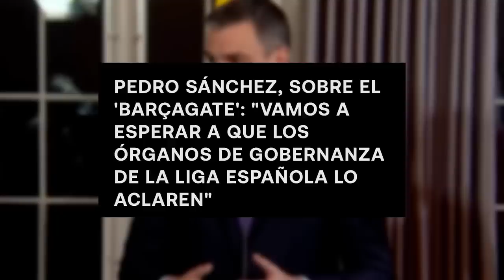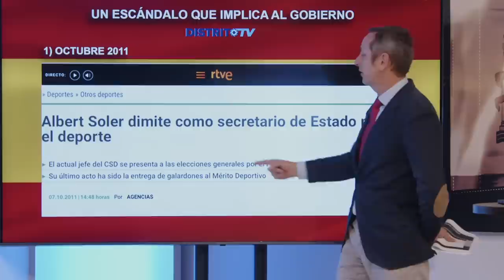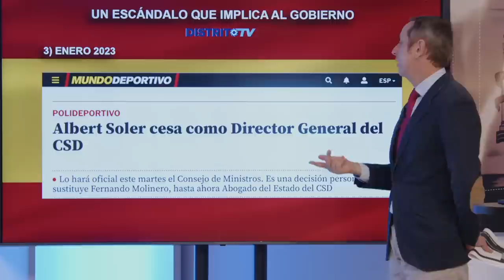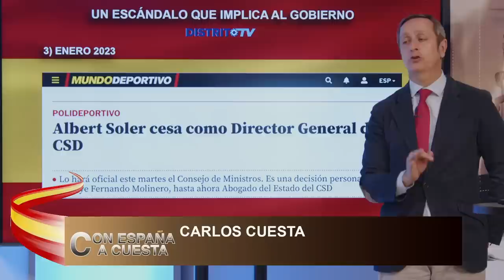💥BESTIAL💥 CARLOS CUESTA desvela que miembro del 💥GOBIERNO de SÁNCHEZ💥 esta salpicado por 💥BARSAGATE💥